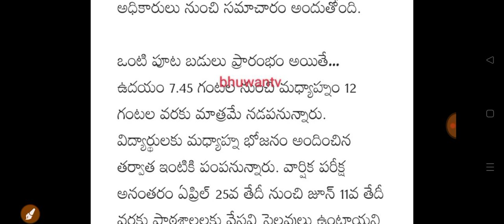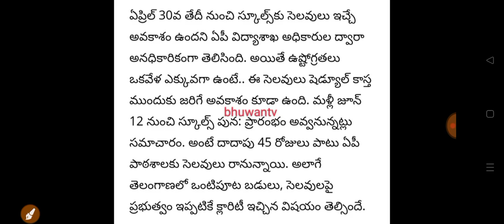ap half day schools 2023|Telangana half day schools|ap Telangana summer holidays 2023 press note